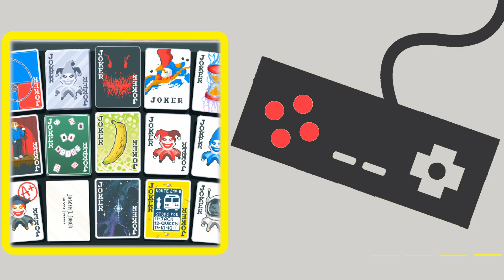415: Pick a New Civ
00:00 Food. Again: Burrito Pricing
06:32 Nintendo Direct: Sea of Stars, Balatro, Trails, Suikoden, Castlevania
28:45 Civilization 7 Preview
32:29 Civilization 6
46:52 Octopath Champions of the Continent
54:42 Outro & Teasers